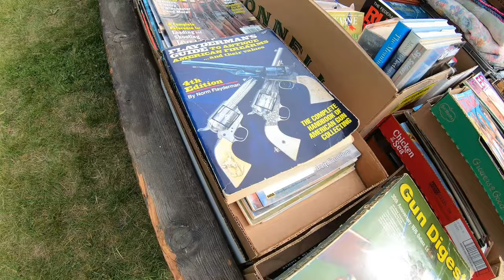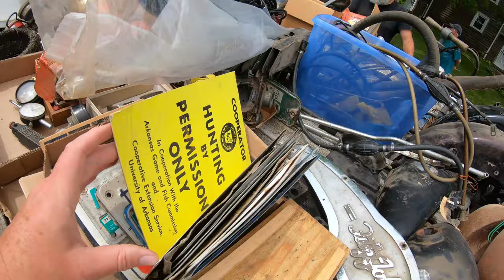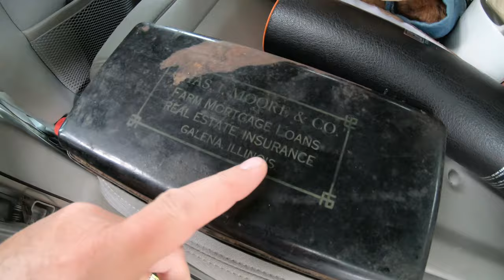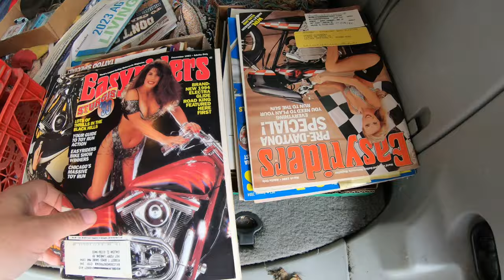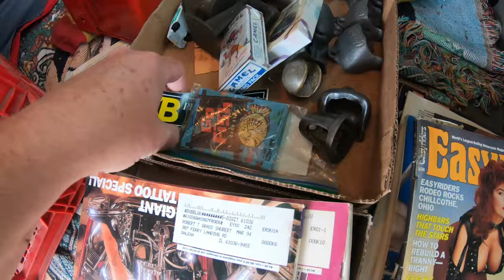Live Estate Auction Vlog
Ran to the border to find some deals.  How'd I do?
estate sale
estate sales
AUCTION HAUL
HAUL VIDEO
AUCTION GO PRO
auction video
auction score
reselling
ebay haul
resell haul
reseller
reseller vlog
treasure hunting
treasure hunt
out country sales
picking auctions
auction picker
garage sale
yard sale
local auction
resell video
ebay video
picking
This was the deal of a lifetime
bins
dig and save
dig n save
St. Vinneys